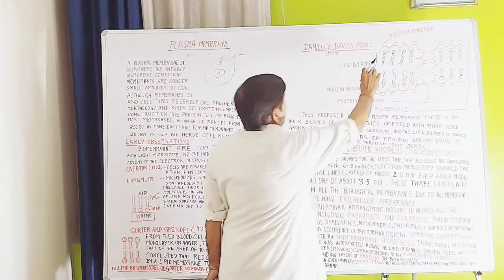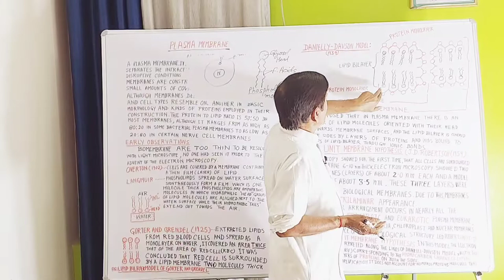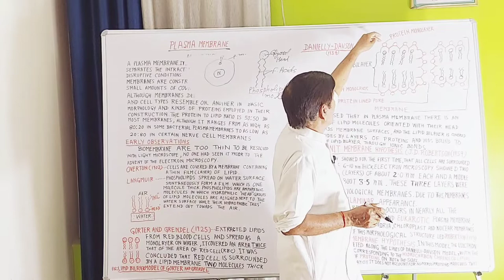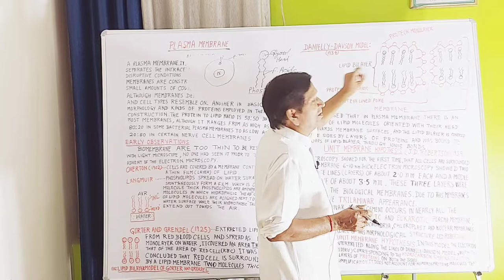The Davson–Danielli Model or Sandwich Model of a Cell Membrane || Biology Clips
In this video lecture we discuss the following:
What is the Davson–Danielli model or sandwich model of a cell membrane